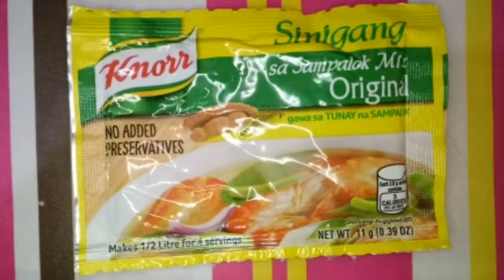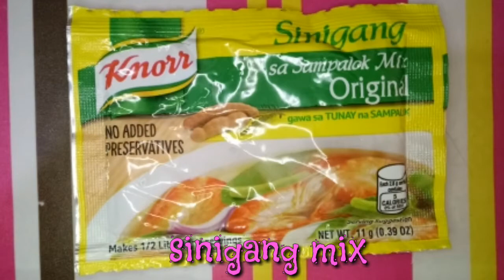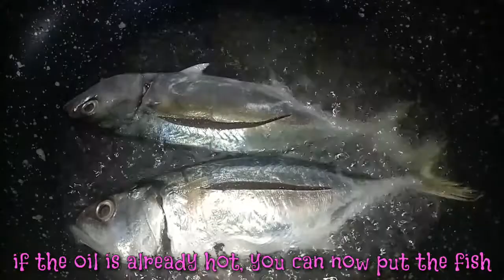SAWA KA NA BA SA PRITONG ISDA? GAWIN ITO SA PRITONG ISDA, SIGURADONG MABABAGO ANG INYONG PANLASA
boring ka n ba sa pritong isda?
subukan mo itong lagyan ng mustasa
at siguradong magugustuhan mo ang lasa..
masarap na masustansya pa.. at napaka dali
lang itong lutuin.. mura lang din ang
magagastos mo.. siguradong mapaparami
kayo ng kain. 😊

and what you want to see next 😊